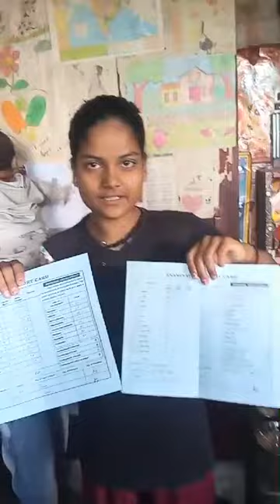result card k sath 2023-24 class into 7th/9th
Video from RKJhaSir(govt.teacher)